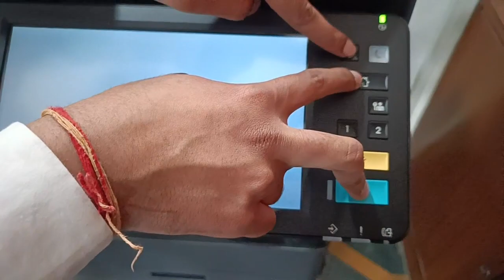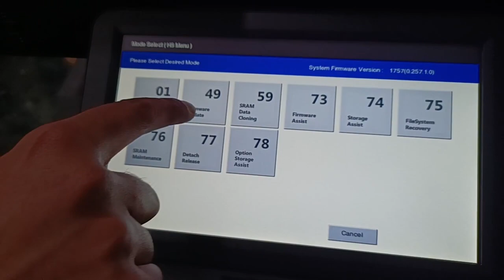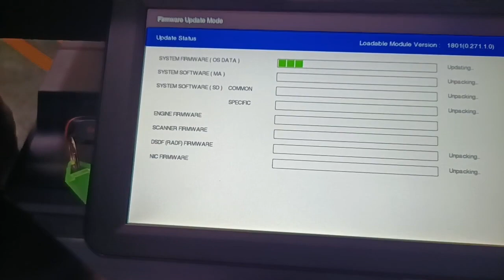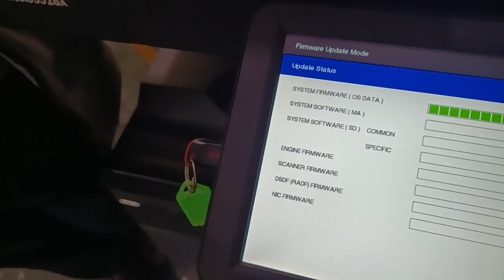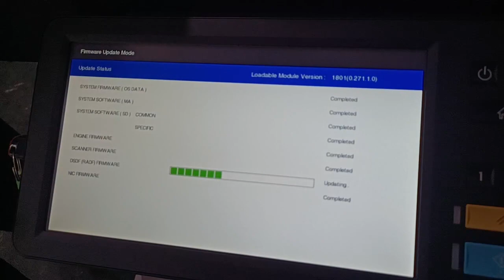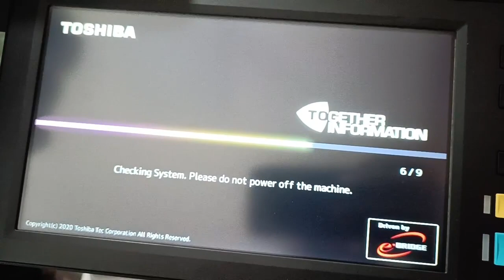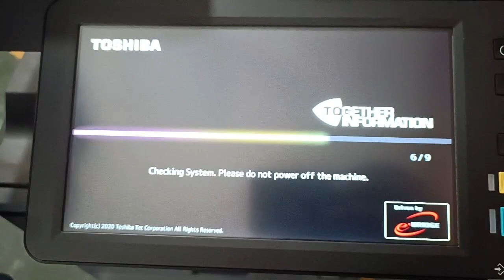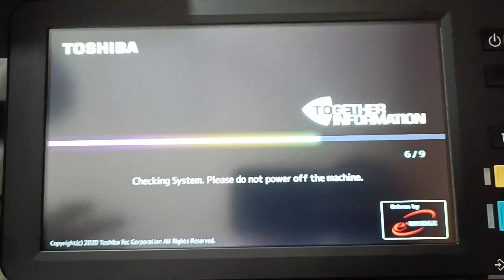Toshiba e-Studeo5528A Firmware Update